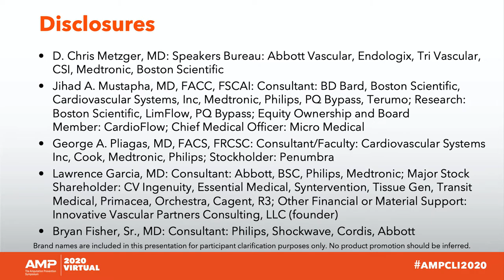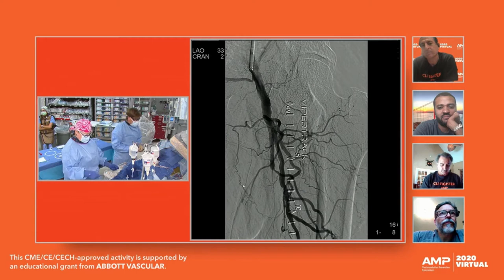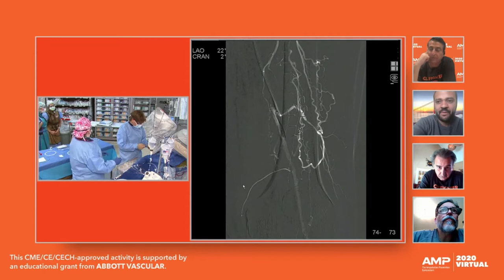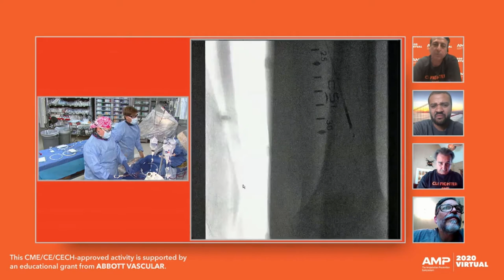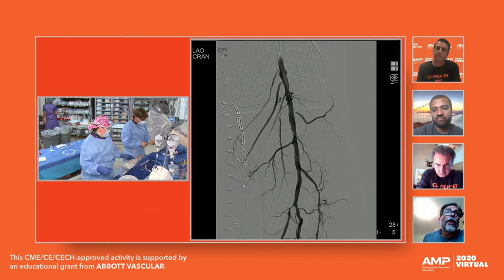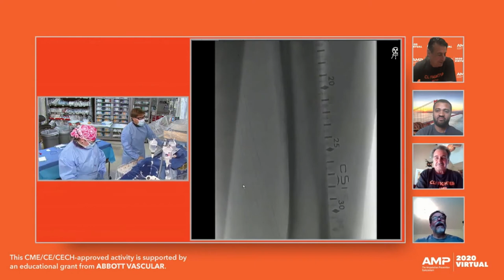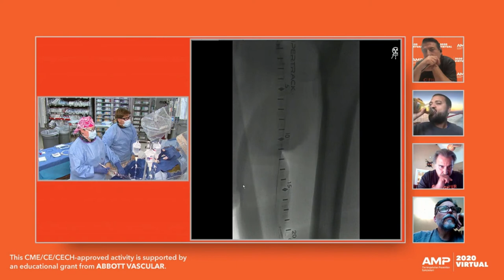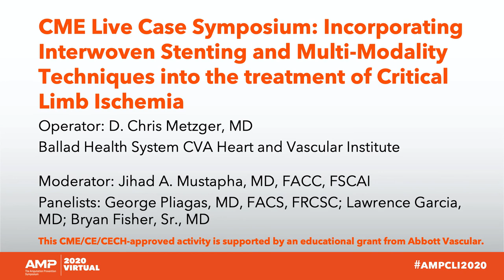Critical Limb Ischemia: Incorporating Interwoven Stenting and Multi-Modality Techniques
This webcast features presentations that discuss current wire, catheter, balloon, crossing, atherectomy, re-entry, and closure devices available for treatment of CLI, and describe mechanism of action and when most appropriate to utilize.